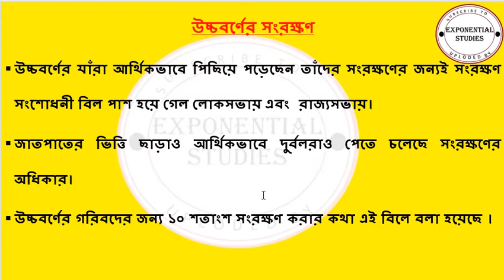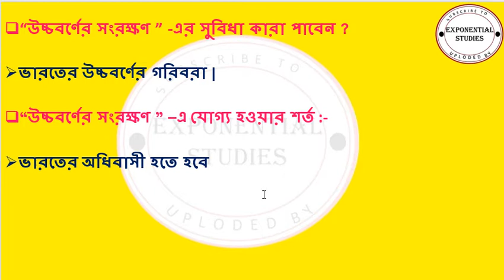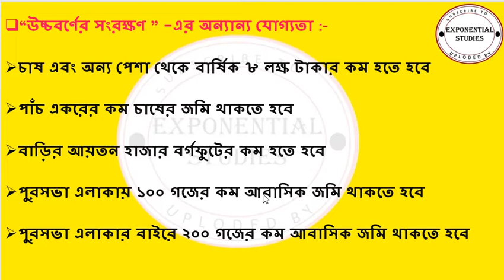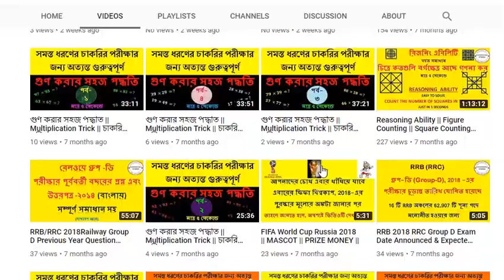উচ্চবর্ণের সংরক্ষণ ✅ 10% Conservancy for GENERAL ✅ WBPSC,WBCS ,UPSC,etc.general knowledge mains exam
IMPORTANT FOR ALL INDIA & ALSO STATE LEVEL COMPETITIVE EXAMS